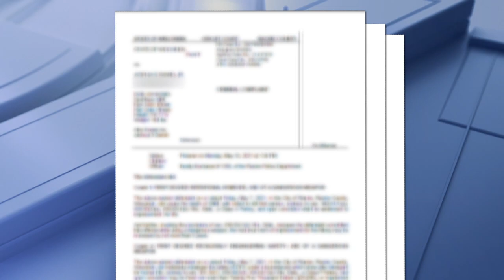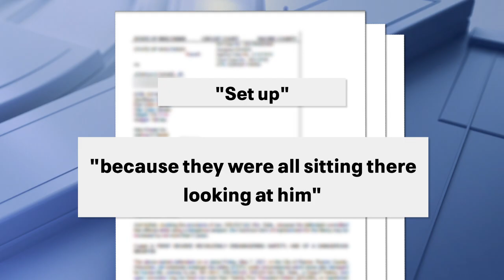Racine shooting kills Horlick student | FOX6 News Milwaukee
Joshua Daniel faces homicide charges for the Racine shooting death of Dontrell Bush.